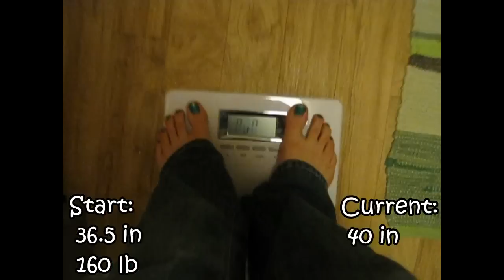18 Weeks Pregnant!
I decided to switch my vlog titles to reflect the current week I am starting, not the week that has passed. That's why the video and title don't match. =)

EDD: 09/02/12